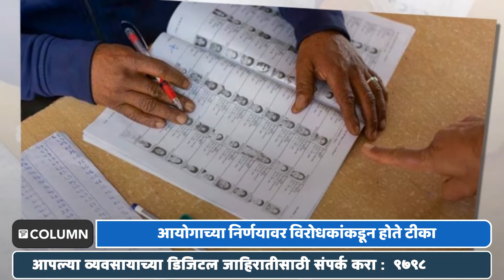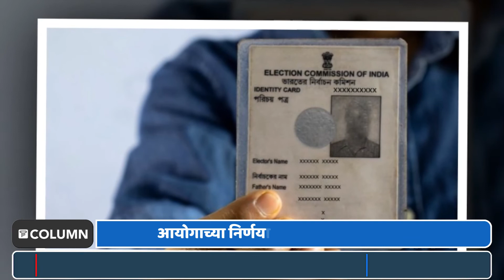Voting Rights in Jammu Kashmir | जम्मू-काश्मीरमध्ये पहिल्यांदाचा गैर काश्मिरींना मतदानाचा अधिकार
जम्मू-काश्मीरमध्ये आगामी विधानसभा निवडणुकीत अभूतपूर्व चित्र पाहायला मिळणार आहे. जम्मू काश्मीरचे मुख्य निवडणूक अधिकारी हिरदेश कुमार यांनी एक मोठा आणि महत्वपूर्ण निर्णय घेतला. आयोगाने काश्मीर बाहेरील नागरिकांना मतदानाचा अधिकार दिला.  त्यामुळं राज्यात राहणारे परप्रांतीय लोक आगामी निवडणुकीत मतदानाचा हक्क बजावतील. दरम्यान, हे परप्रांतिय आहेत तरी कोण? याच विषयी जाणून घेऊ.